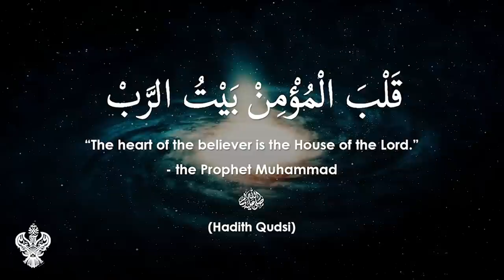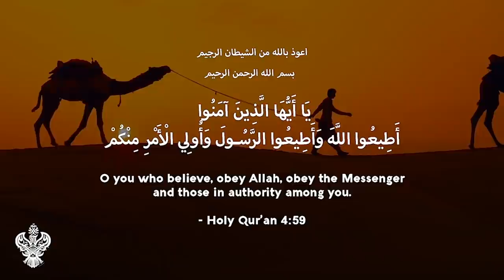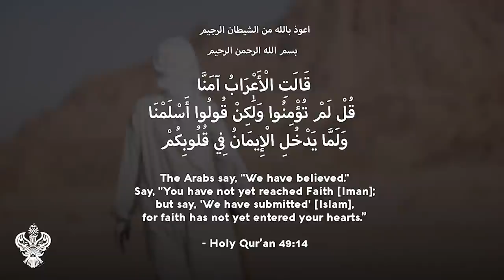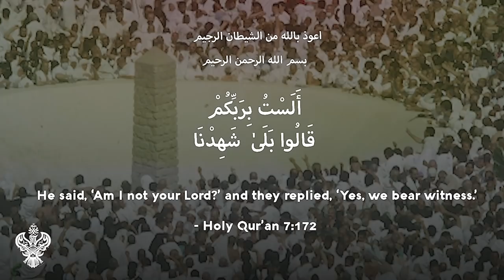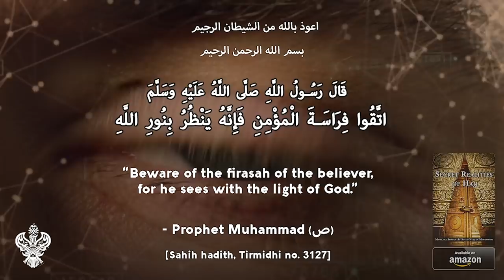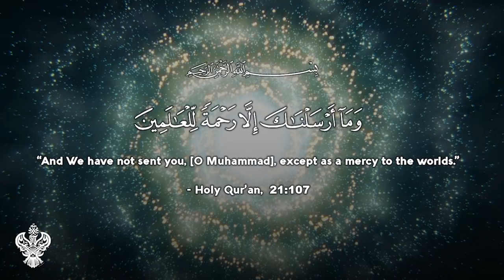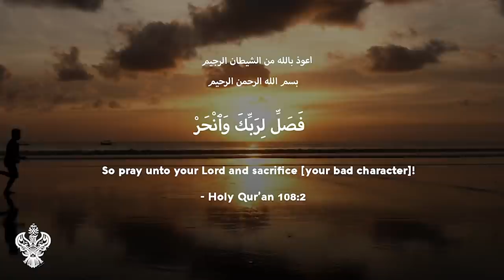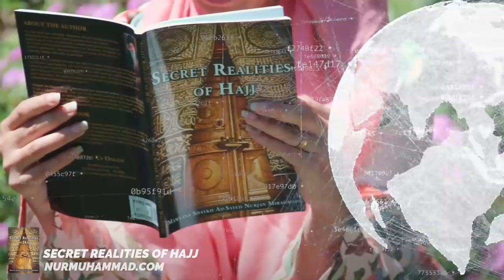TRUE HAJJ IS THE PILGRIMAGE OF THE SOUL TOWARDS DIVINELY PRESENCE - Sufi Meditation Center E215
World-renowned Muslim spirituality teacher Shaykh Nurjan discusses the hidden, inner realities of the Hajj pilgrimage that Muslims undertake to Mecca. Topics include:
• What is the real Hijra / pilgrimage towards gnosticism and spiritual unveiling?
• Realities of the Ka'aba. What makes it holy?
• Why 7 Tawaff?
• How these ancient rituals relate to Prophet Abraham (ع), his blessed wife Sdn Hagar (ع), and his holy son Sdn Ismael (ع)?
• Realities of the Zamzam, the blessed Kawthar granted to the line of Prophet Muhammad (ص).